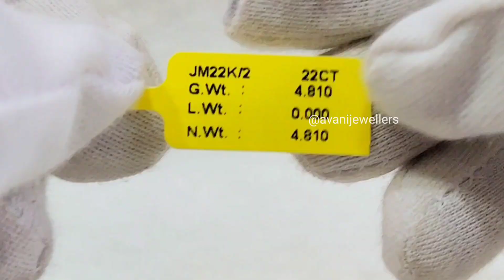इतने कम वज़न में ऐसी सोने की झुमकी वो भी 22ct हॉलमार्क में शायद ही बन पाए | Affordable Gold Jhumki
Description: "Elegant 22ct gold jhumki earrings that are exceptionally lightweight. Affordable and finely crafted, these golden beauties are a rare find! ✨🌟💎 GoldJhumki 22ctGold AffordableElegance LightweightJewelry Craftsmanship JewelryGoals"

1. Affordable Gold Jhumki सस्ती सोने की झुमकी
2. 22ct Gold Jhumka गोल्ड झुमका 22 कैरट
4. Latest Gold Jhumka Designs नवीनतम सोने के झुमके के डिज़ाइन
5. Gold Jhumki Price in India सोने की झुमकी कीमत भारत में
6. Best Place to Buy Gold Jewelry सोने के आभूषण खरीदने का सबसे अच्छा स्थान
7. 22ct Hallmark Gold Earrings 22 कैरट हॉलमार्क सोने की कान की बालियां
8. Gold Jhumka Online Shopping सोने के झुमके की ऑनलाइन खरीददारी
9. Lightweight Gold Jhumki लाइटवेट सोने की झुमकी
10. Designer Gold Jhumka डिज़ाइनर सोने की झुमका

🏬 Walk In : M-640, Mangolpuri ,Delhi-110083